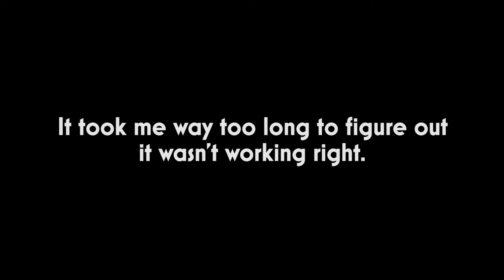Mickey's Castle of Illusion #1: Into the Whispy Woods - Games & Life #68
In which Mario Mouse must defeat one of the seven sages to earn a chaos emerald and save Princess Cloud!